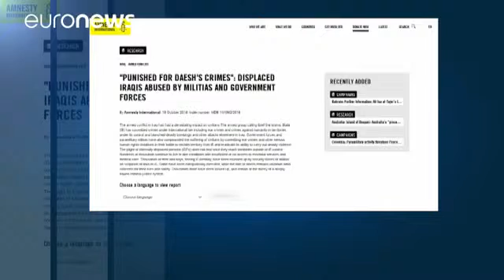Irak des crimes de guerre commis par l'armée et les milices